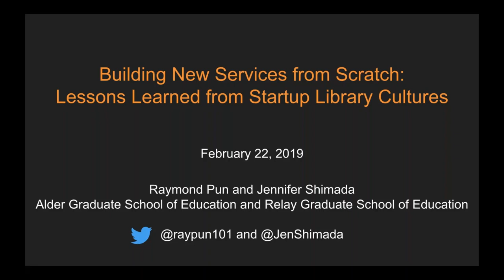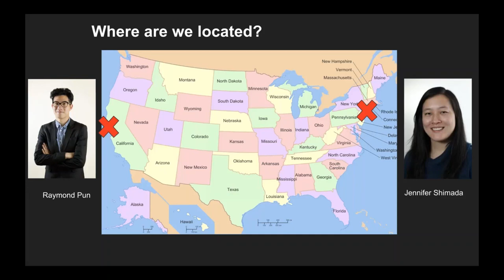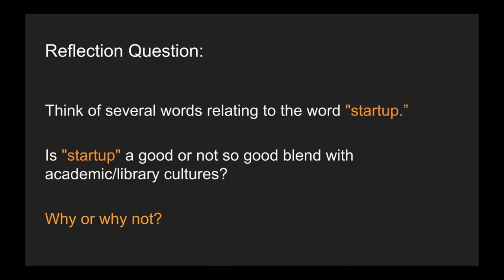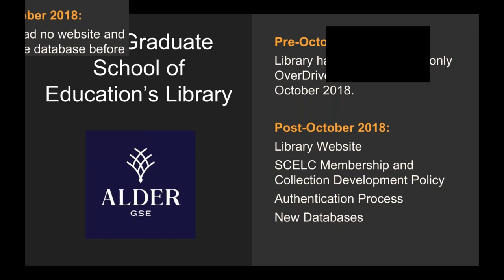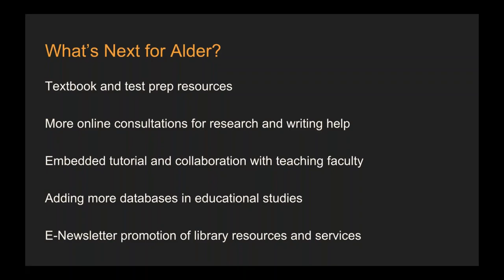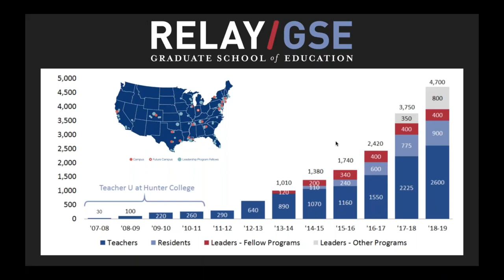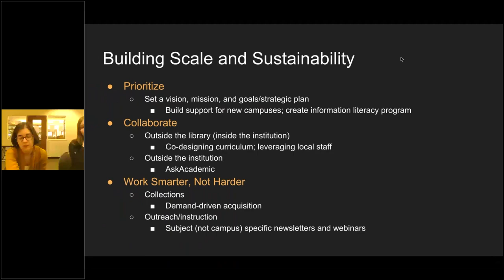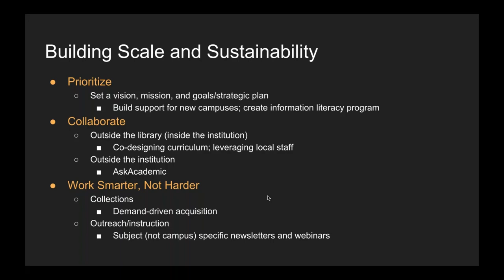Big Talk From Small Libraries 2019: Building New Services from Scratch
Building New Services from Scratch: Lessons Learned from Startup Library Cultures

Raymond Pun, Instruction/Research Librarian, Alder Graduate School of Education, Redwood City, CA and Jennifer Shimada, Library Director, Relay Graduate School of Education, New York City, NY (Population served: 150)